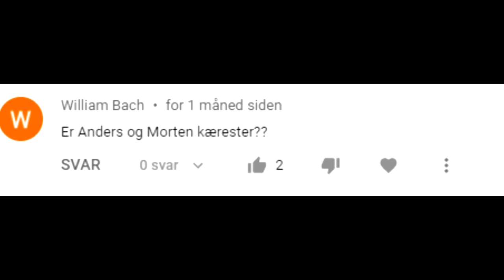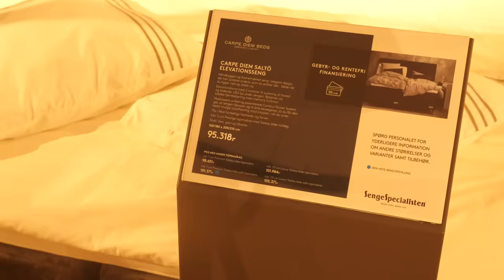Hvis Morten og Anders var kærester (Sketch)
Vi er blevet bombaderet med spørgsmål om vi er kærester,
og nu vil vi vise, hvorfor vi ikke er kærester.

FØLG MIG:
MIT GEAR
►Kamera:
Panasonic Lumix GH5
Sony A6400
►Objektiv:
►Lyd:
Sony ECM-XYST1M
Røde - NT USB Microphone
Røde VideoMic
HyperX QuadCast
►Computer:
64 gb ram
►Software
Adobe Photoshop
Adobe Lightroom
Adobe Premiere Pro